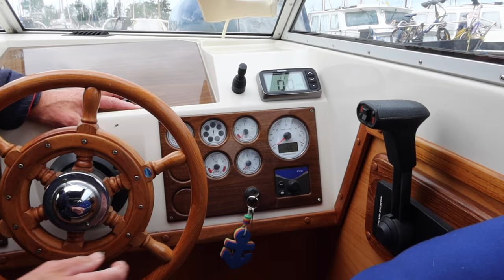IN HET DONKER DE BOOT TERUG VINDEN EN ZEEZIEK|#181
We gaan dit weekend weer varen, het is ook een weekendvlog geworden.
We gaan ergens liggen met de boot maar door de golfslag wordt ik zeeziek.